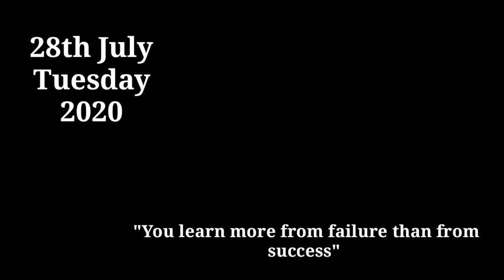AVENGER KA DENT KAISE NIKALA...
GOOD EVENING TO ALL MY DEAR  FRIENDS

so sorry guys itne dino ke baad video aa rha hai .

hope karta hu ab se regular videos aayenge

Is video me , meri avenger bike repair ho rhi hai ,yahi maine aap logo ko dikhaya hai .

aap log ki support ki jarurat hai .regular videos ab se aayenge pakka .

FOLLOW ME FOR ANY ENQUIRIES